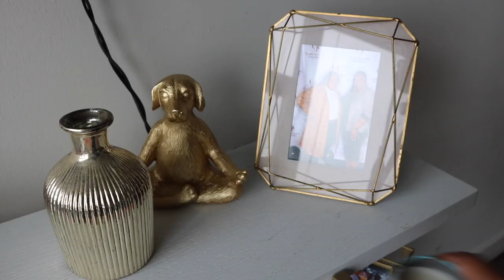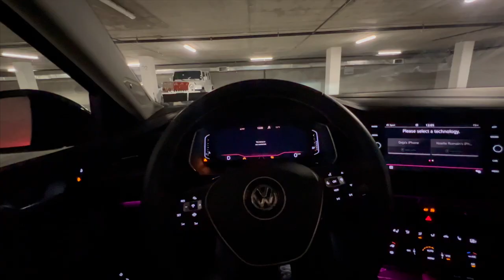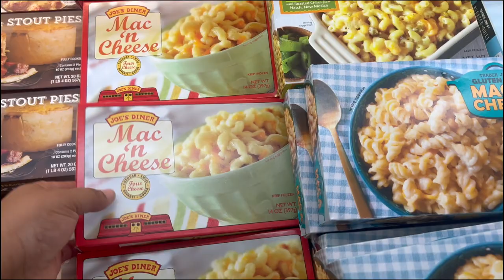VLOG | UNPACK + GROCERY SHOPPING + BIRTHDAY RECAP & MORE DEJACHARISSE VLOG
Hi Friends!! I hope y'all enjoyed this weekly vlog! Next week will have more action but this week was all about relaxing and enjoying my own company! Everything mentioned in this week's vlog is down below!